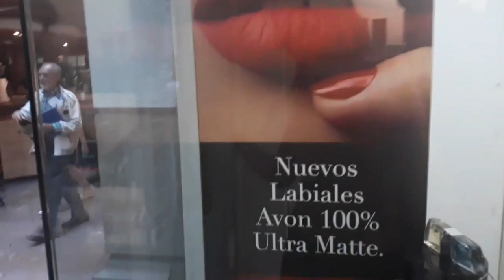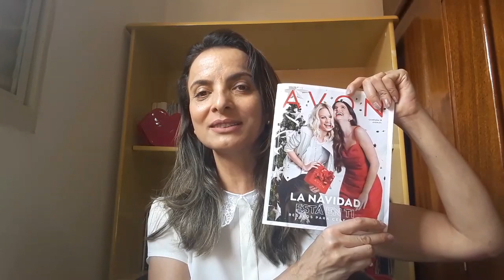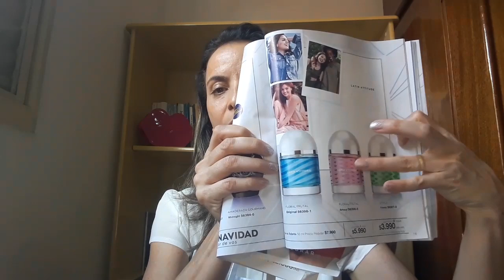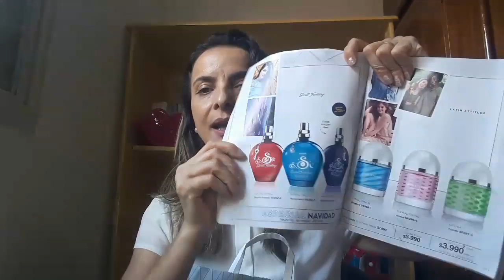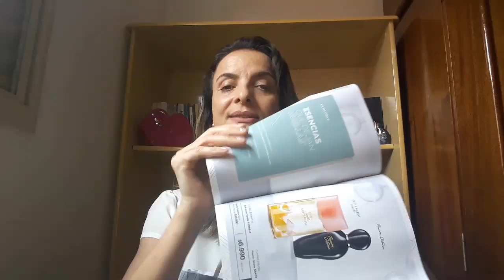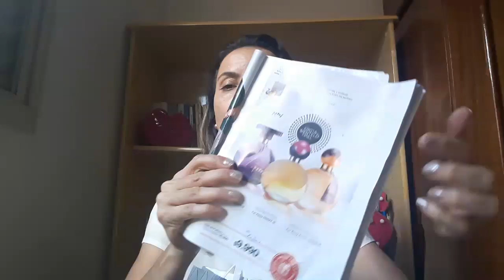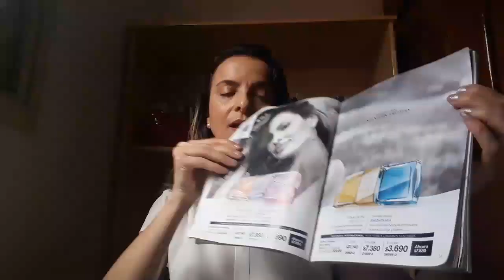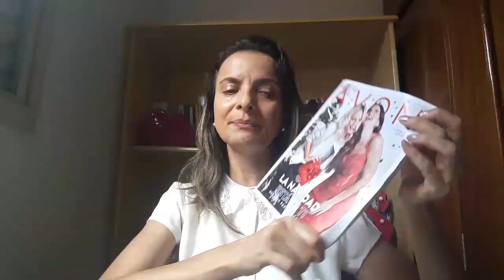😍 PERFUME AVON Internacional SANTIAGO CHILE Achei a loja da AVON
➡️Endereço da loja Avon Santiago Chile Rua Agustinas 1035 local 4 Galeria Crillon